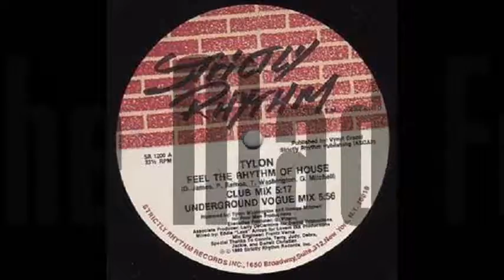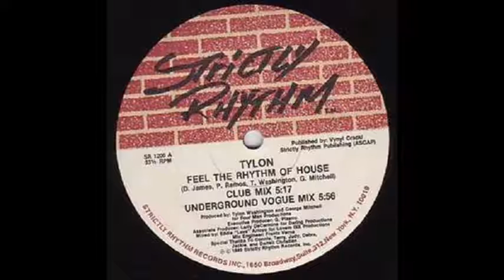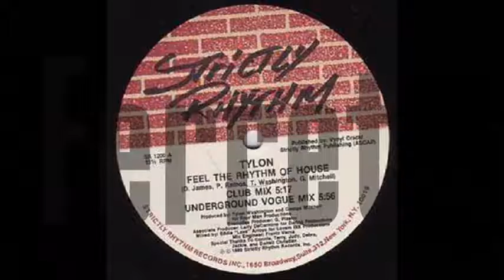Tylon - Feel The Rhythm Of House (Club Mix)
Strictly Rhythm, 1989